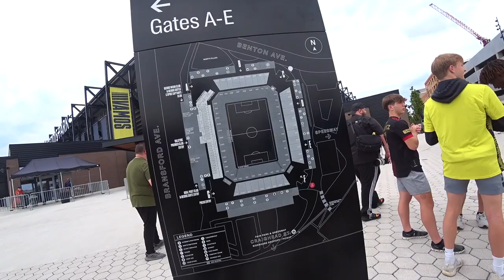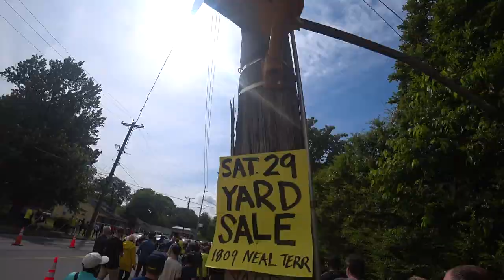British guys go to a US American MLS Soccer Match! 🇺🇸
Nashville SC vs Atlanta United at Geodis Park in MLS' Eastern Conference! Can't believe we went all the way to America and watched football/soccer!